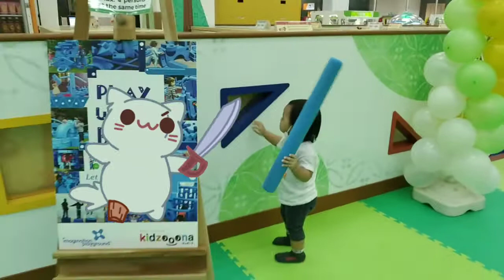Cila and Zara @Kidzoona Depok Town Square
Corona Pandemic restrict us to do "mudik" and meet our lovely family, so we play at kidzoona Detos to make our day be happy in Iedul Fitri day